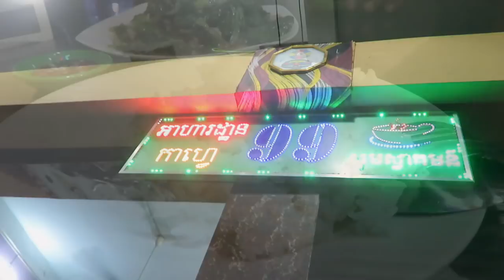Travel to Ponhea Leu District, Kandal Province & Kampong Cham Province | Holiday Trip in Cambodia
The video started with our big meal eating one whole roasted pig, roasted duck, and steamed chicken. It's a day before we travel to Kandal province and Kampong Cham province. We bought boiled corns along the road to Chhveang commune in Kandal province. It's a beautiful morning in the village. Kids ridding bicycles, people going back and forth. A boy clean up cowdang, a girl is reading book, a group of kids gathering in front of camera. it's Sleng Meanchey village, Chhveang commune, Ponhea Leu district, Kandal province in Cambodia, Southeast Asia. We bought some grilled chickens at the market for lunch. After lunch, we travel on Ly Yong Phat bridge (Prek Phnov bridge) over Tonle Sap river to Kampong Cham province. It's late in the afternoon, we just visited a friend's home and travel on National Highway 6 back to Phnom Penh city. I  had dinner with driver while the other got home. It's just about traveling around Cambodia on my holiday.

Your support is a huge encouragement for me as a Khmer to continue sharing the tourist attraction places and lifestyles in Cambodia to all Khmer and the World and bring more tourists to Cambodia.